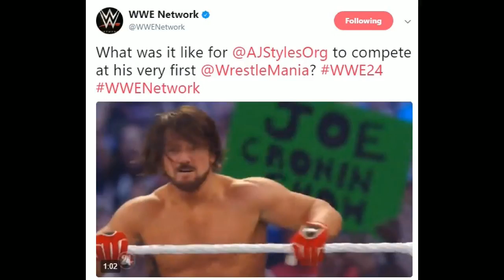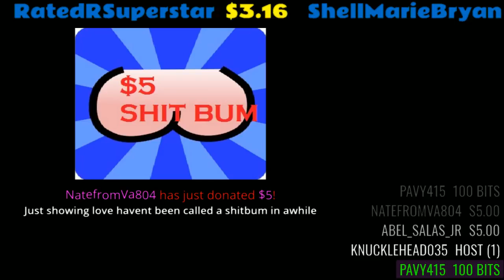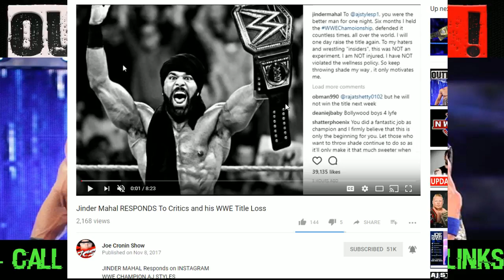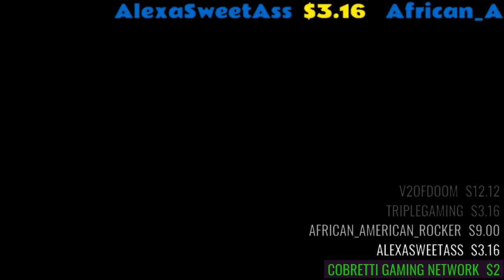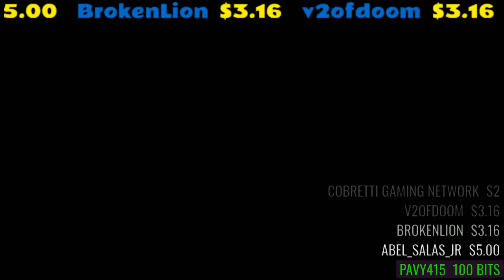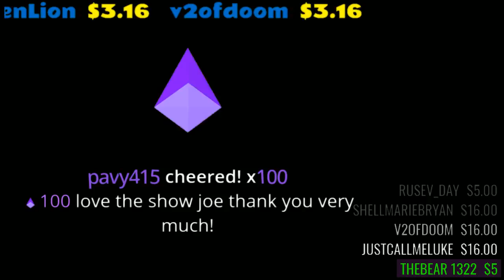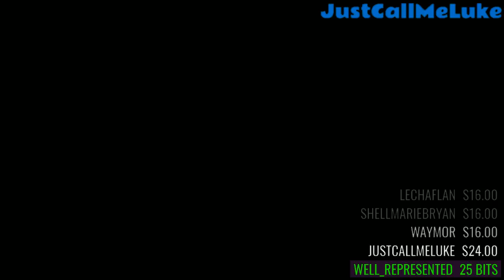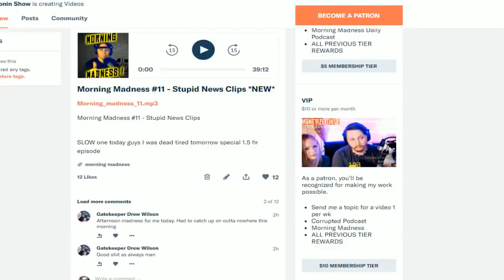Outta Nowhere #78 - WWE survivor Series 2017 ( Re Upload )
( Where I take my Sports Action !

►BLU e CIGS !

◘◘◘◘◘**WHERE ELSE TO HEAR JOE CRONIN ?? ♣♣♣♣

$5.00 Shit Bum
$ 5.55  UGLY universal Belt !
$6.66 KANE
$6.90  Sexy Twirk
$7.00  F*** RAW
$9 Brock Lesnar ROCK SONG
$12.12 Skylar Fat
$13.00 Shane McMahon !
$14 Roman Reigns FIST Song
$16 OMG so Fn Horny
$19.99  EVA Marie Sucks C***
$24  GLORIOUS !
$20 My name is Roman reigns SONG
$25  I love Seth Rollins !!
$26 JD greasy Goon
$30 Do not date masterbate FAT BITCH
$40 RYBACK SONG
$50 You dontated 50 Bucks Mo F*** BOI !
$100 Insane BIG SHOW Dance Naked